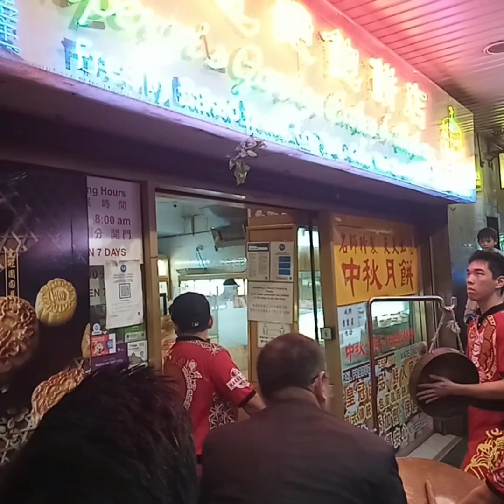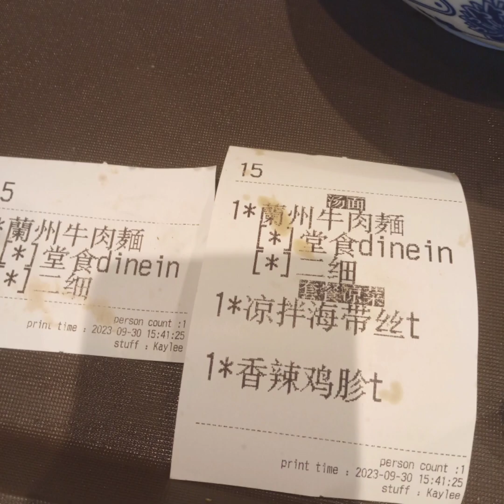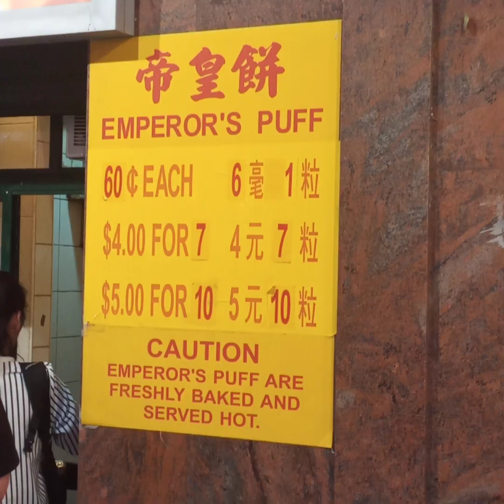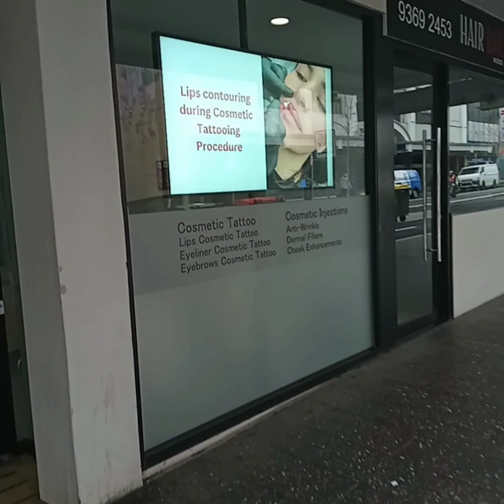full moon spring sydney Chinatown green lettuce RED PRESENT spitOUTlettuce